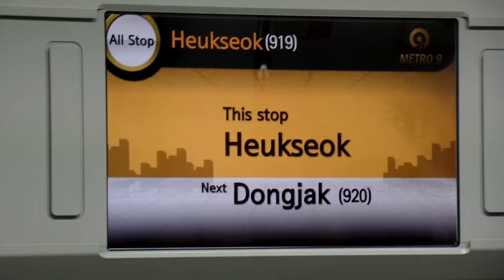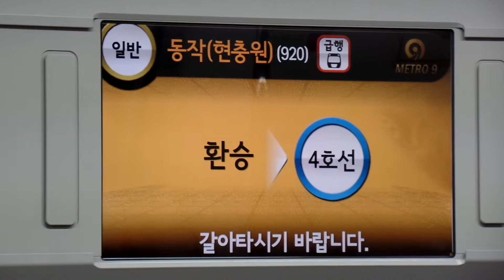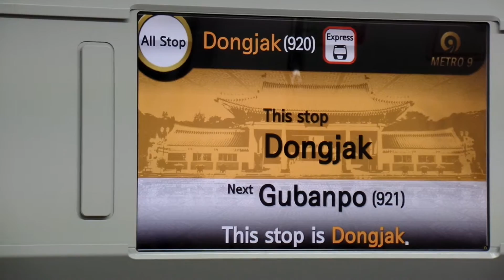수도권 전철 9호선 920편성 흑석~동작 주행 (LCD)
흑석~동작이며 동작역 안내방송을 모 분 께서 많이 따라하시죠...

동영상 정보
촬영장소 : 수도권 전철 9호선 흑석역~동작역
촬영날짜 : 2015년 3월 22일 (일요일)
촬영열차 : 920편성
촬영기기 : 삼성 디지털카메라 WB350F
*이 동영상은 Full HD(1920*1080)을 지원합니다!

제 영상을 사용하실 분께서는 댓글로 말씀하시고, 출처를 밝혀주시면 동영상에 이용가능여부에서 가능이라면 언제나 이용하실 수 있습니다!
이용 가능여부 : 이용가능

제 블로그를 방문해 보세요!